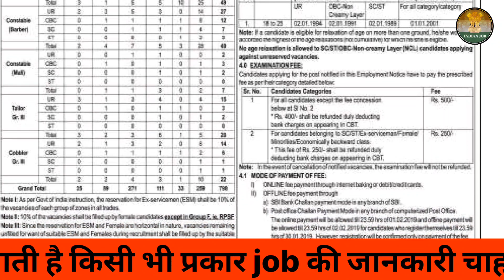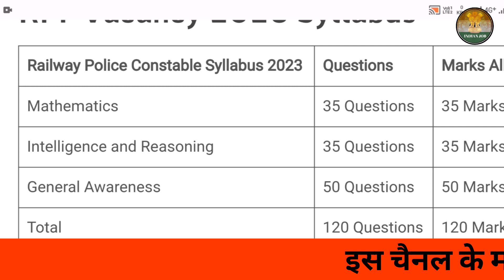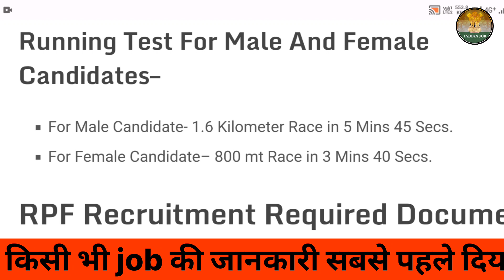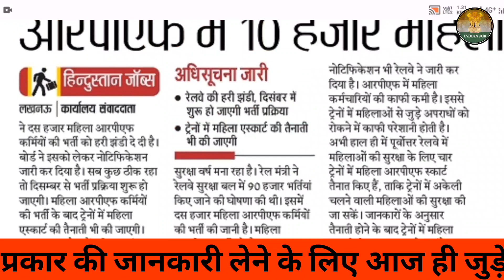RPF में निकली बंपर भर्तीयां | rpf new vacancy 2023 | rpf vacancy kab aayega | rpf requirement 2023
RPF में निकली बंपर भर्तीयां | rpf new vacancy 2023 | rpf vacancy kab aayega | rpf requirement 2023 indian job | rpf bharti 2023

rpf new vacancy 2023 apply online date

rpf new vacancy 2023 malayalam

rpf new vacancy 2023 telugu

rpf new vacancy 2023 kab tak aayega

rpf new vacancy 2023 kannada

rpf new vacancy 2023 form fill up

rpf new vacancy 2023 kab aayega

rpf vacancy kab aayega

rpf vacancy kab aayegi

rpf vacancy kab tak aayega

rpf vacancy kab tak

rpf vacancy kab niklega

rpf vacancy kab a rahi hai

rpf vacancy kab tak aayega 2023

RPF vacancy 2023 rpf constable new vacancy 2023 rpf ki vacancy kab aayegi 2023 railway rpf new vacancy 2023 rpf upcoming vacancy 2023 rpf si upcoming vacancy 2023 latest rpf recruitment 2023 rpf new recruitment